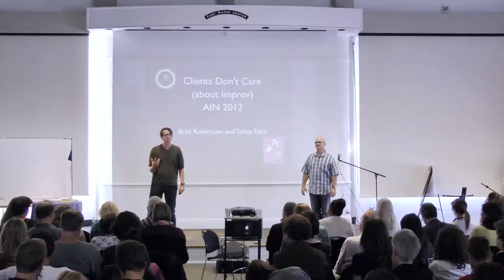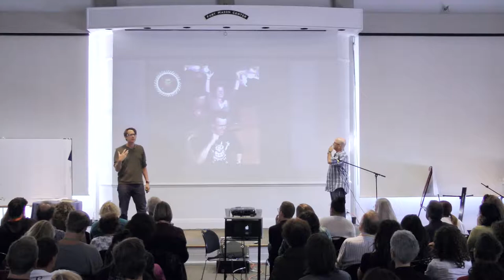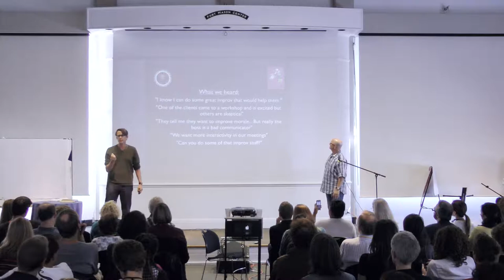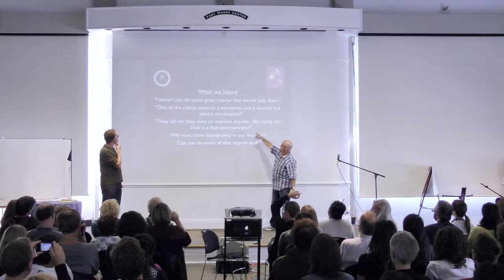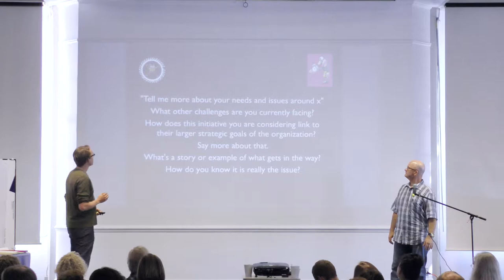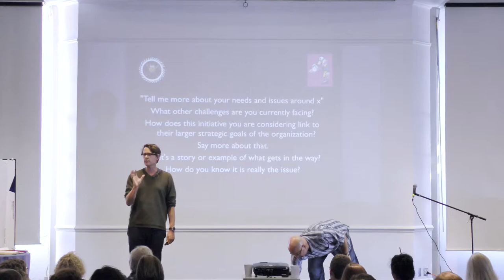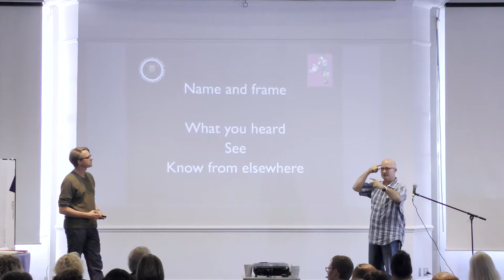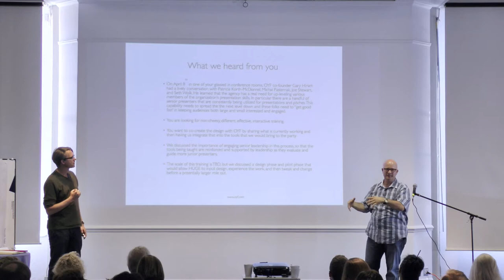Clients Don't Care - Brad Robertson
OYF Partner.  Formerly at Portland State University as Director of Business Outreach Program, formerly formerly owner of Snow Dee Lite, a shaved ice empire.